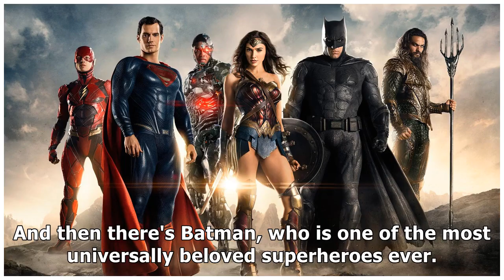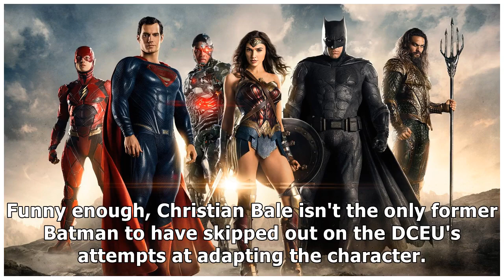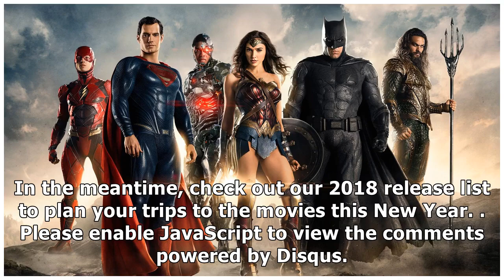Why Christian Bale Hasn't Seen Ben Affleck's Batman Movies Yet